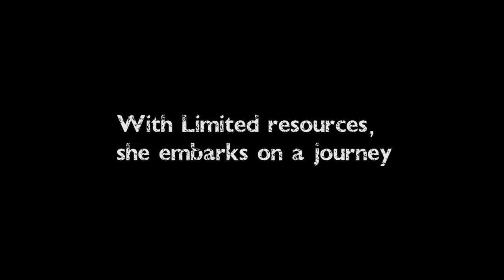Village life the value of crafts short film trailer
Village life the value of crafts short film trailer off the village life Film project. the film is coming soon